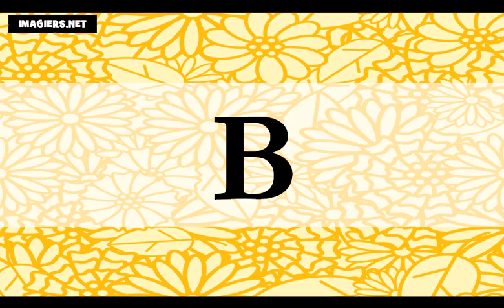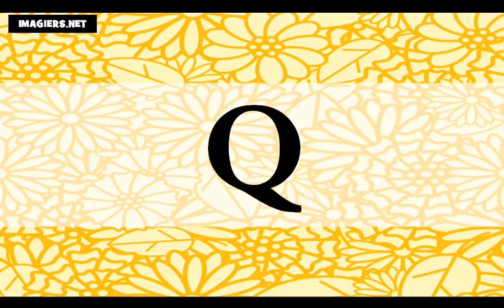Учим француски = азбука